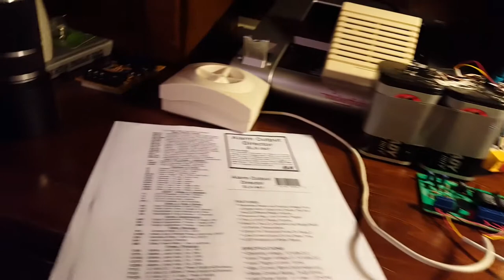ELK-941 Alarm Output Separator Demonstration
The ELK-941 Alarm Output Separator is an underrated device, in my opinion. It allows you to take a single bell output from a burglar alarm control panel, and use both the yelp and steady channels of a siren or siren driver, for either a burglar or fire alarm, respectively. Courtesy of an on-board chip and two relays, the ELK-941 can determine the type of alarm from your control panel, and either pulse the steady channel in a temporal (i.e. Code 3) pattern (for a fire alarm,) or activate the yelp/warble channel (for a burglary alarm.) This allows your siren or siren driver to make a different, distinct sound for both types of alarms.

Simply put, I prefer a burglary alarm be a continuous yelp, and a fire alarm be an interrupted steady tone, not an interrupted yelp tone. That way, it's easier for people in the building to distinguish the nature and type of alarm.

This complies with ANSI Standard S3.41 rev. 2015 for Audible Emergency Evacuation (E2).